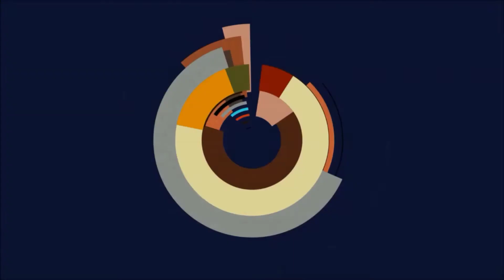League of Legends - CEO of Toxic (Diana Jungle/Gold IV Ranked EUW)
League of Legends Gameplay deutsch 2022.